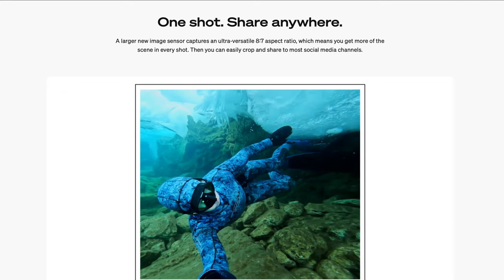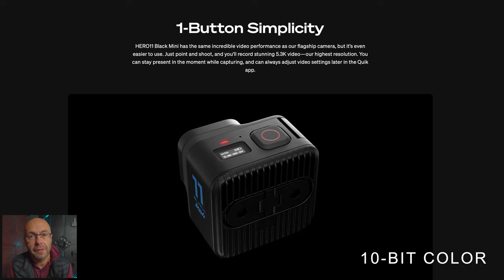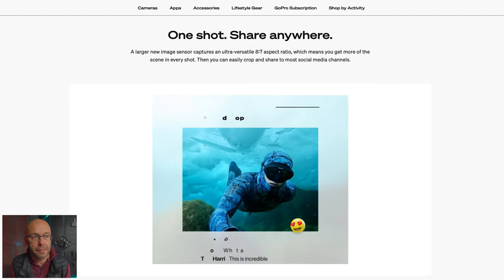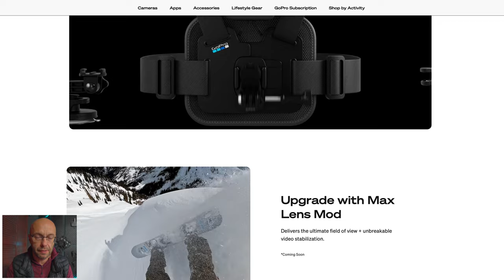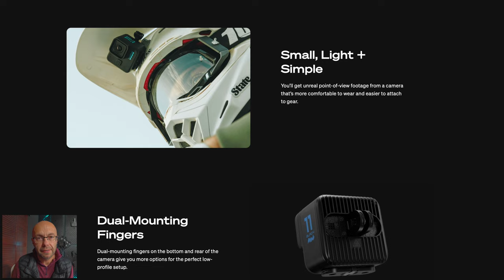GoPro HERO11 - NOWOŚCI W SKRÓCIE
🕑 TIMESTAMPS:

0:00 Wprowadzenie
0:55 Wybrałem wersję MIni, ale nie jest dostępna...
1:33 Nowy sensor
2:21 10-bit color
2:41 Hypersmooth 5
2:57 Timewarp 3.0
3:04 Enduro Battery w wersji standard
3:10 Nowy wygląd Menu
3:26 27 Mpx FOTO
3:38 Efekty nocne
3:56 Bitrate
4:04 HyperView
 4:20 Gumby Flexible Mount
4:55 Podsumowanie

5:26 Mini 2  4K 25P